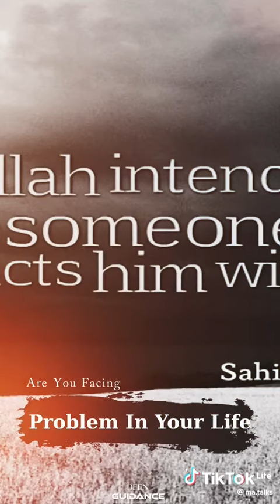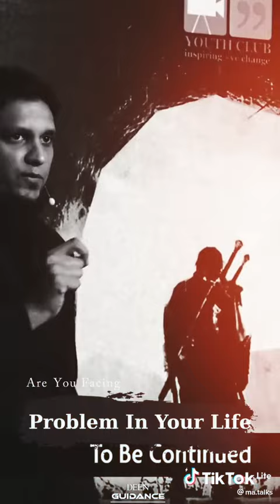Problems In Your Life/ Motivational/ Islamic video